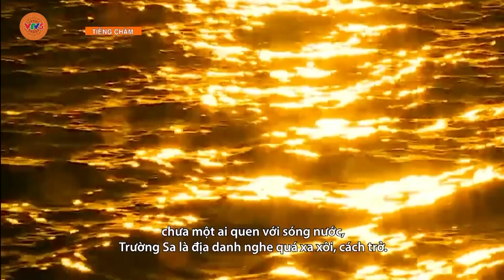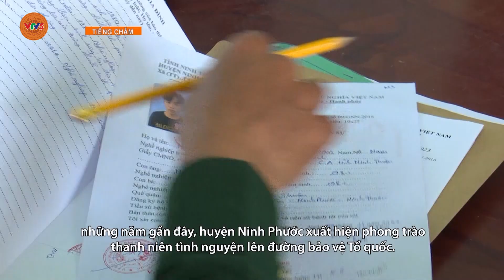[TIẾNG CHĂM] GƯƠNG TỐT: “ GIÀ LÀNG TUYỂN QUÂN’’ | VTV5